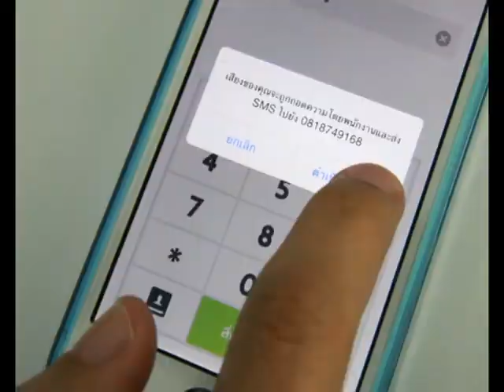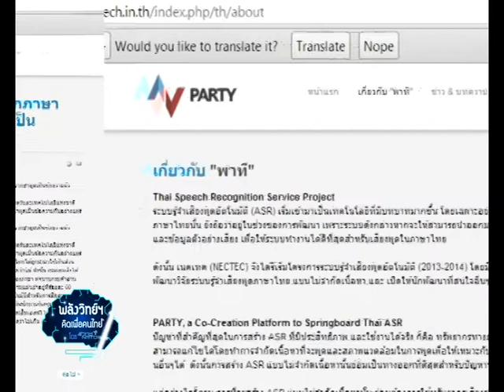พลังวิทย์ คิดเพื่อคนไทย ตอน พาที (Party) ระบบรู้จำเสียงพูดภาษาไทย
รายการพลังวิทย์ คิดเพื่อคนไทย โดย สวทช. ครั้งนี้เสนอตอน พาที (Party) ระบบรู้จำเสียงพูดภาษาไทย